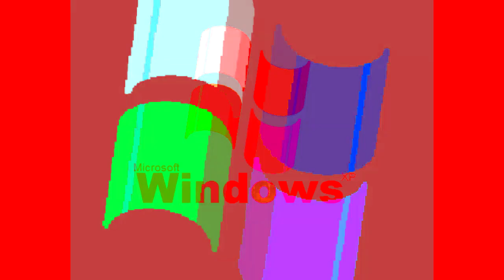All Windows Animations From MS Paint Updated in G Major 705